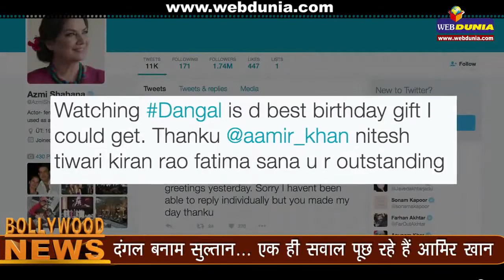दंगल बनाम सुल्तान... एक ही सवाल पूछ रहे हैं आमिर खान Special screening of Aamir Khan movie 'Dangal'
आमिर खान ने हाल ही में शबाना आजमी को 'दंगल' दिखाई। शबाना आजमी को यह पसंद आई और उन्होंने ट्वीट कर 'दंगल' के बारे में अपनी प्रतिक्रिया भी दी। अब आमिर अपने परिचित को दंगल के रशेज़ दिखा रहे हैं। वे बार-बार लोगों से फिल्म के बारे में पूछ रहे हैं।
आमिर का खास सवाल यही है कि उनकी फिल्म 'सुल्तान' जैसी तो नहीं है? 'दंगल' देखते समय 'सुल्तान' की याद तो नहीं आती?